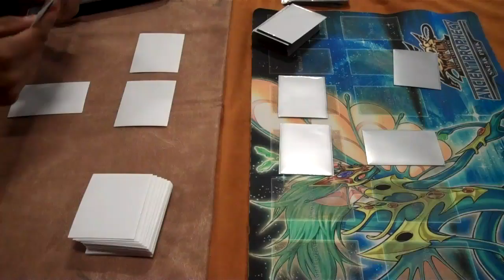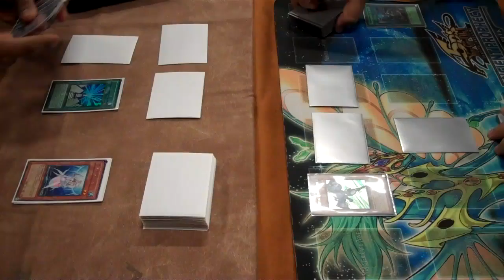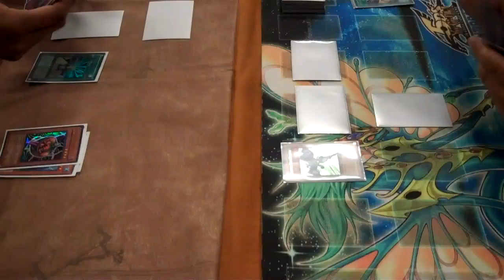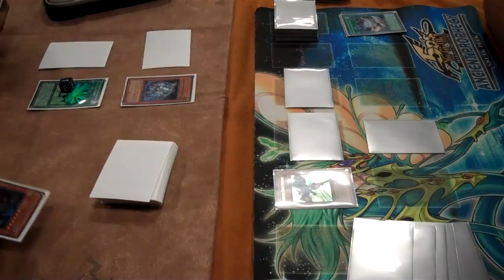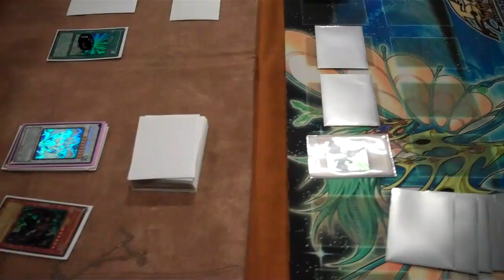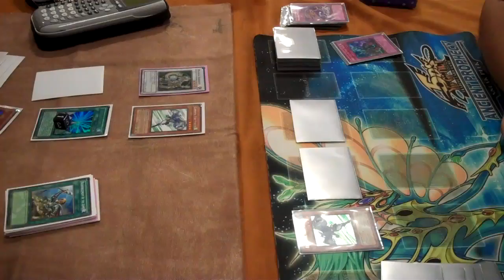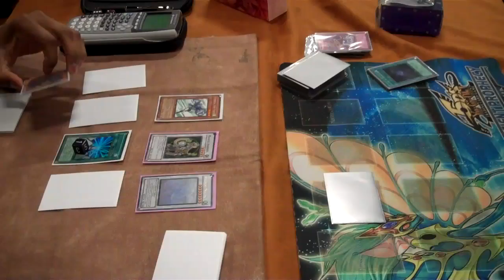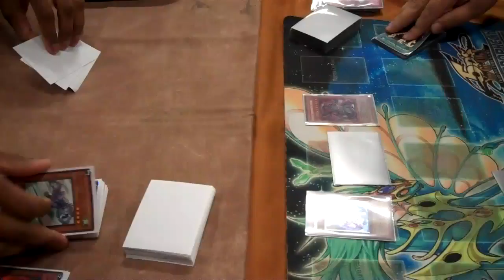Danny Vs team Illusions Maurice Brantley game 2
Danny Vs team Illusions Maurice Brantley g2